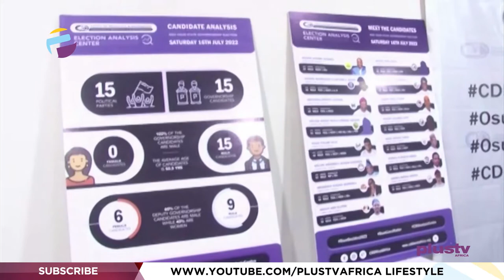Osun Election: Post-Electoral Update Shows Mark Improvement In Nigeria Electoral Process | NEWS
Osun Gov'ship Election: Post-Electoral Update Shows Mark Improvement In Nigeria Electoral Process